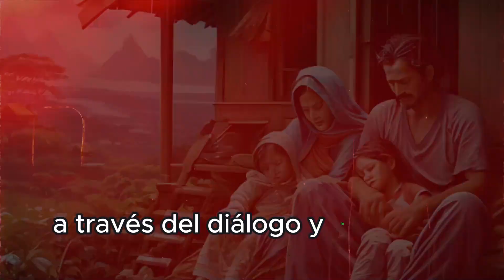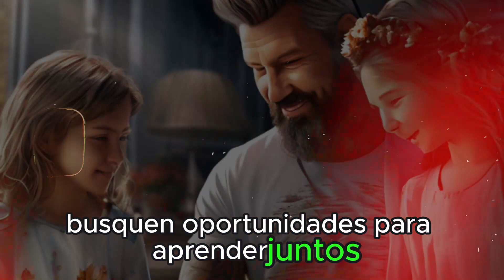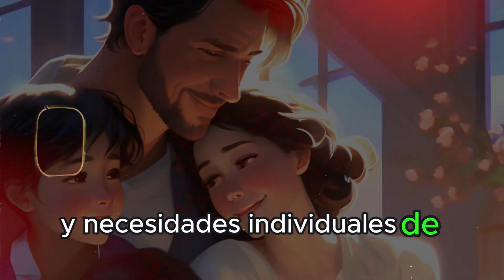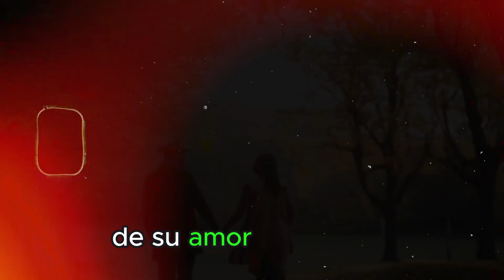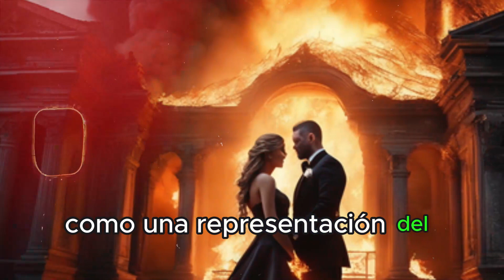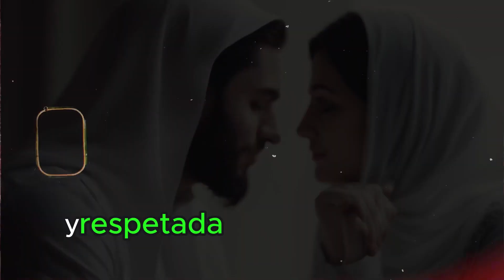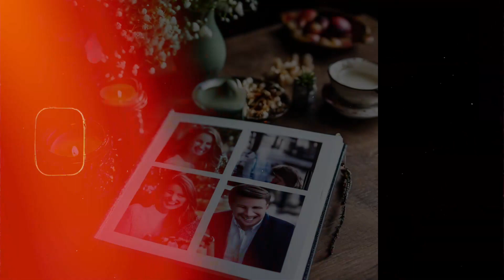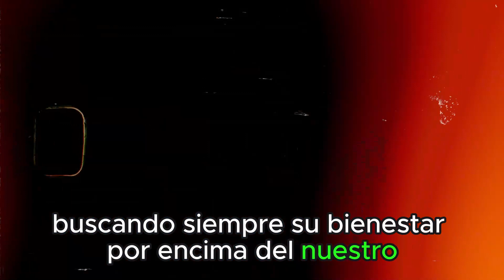EL ENEMIGO ESTÁ VIGILANDO - CUIDA TU MATRIMONIO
Cuida Tu Matrimonio - EL DI4BLO ESTÁ VIGILANDO